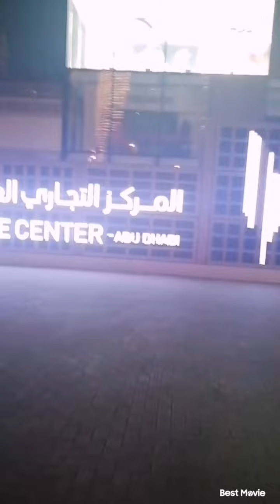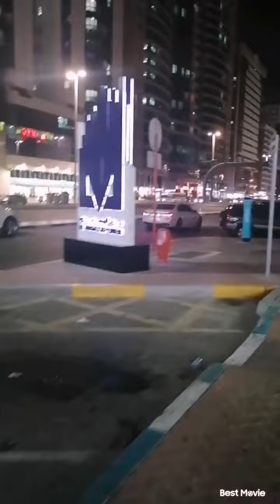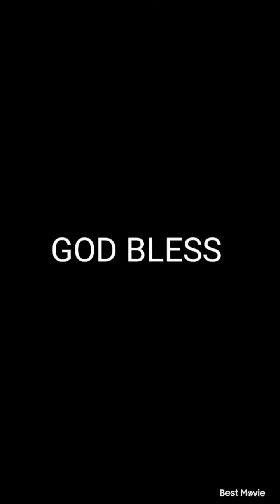HAMDAN STREET GOING TO TOURIST CLUB AREA ABU DHABI UAE